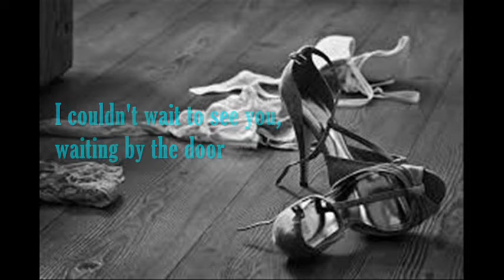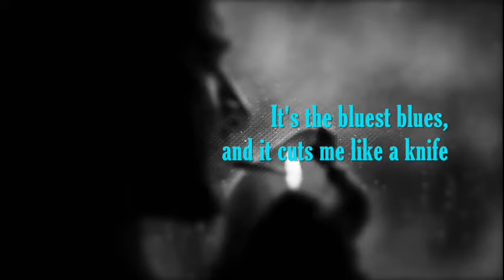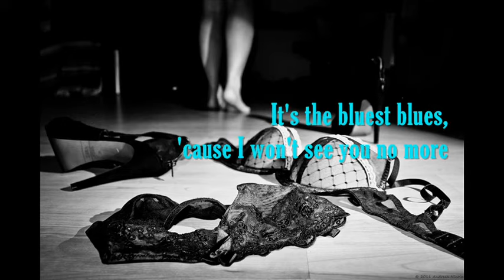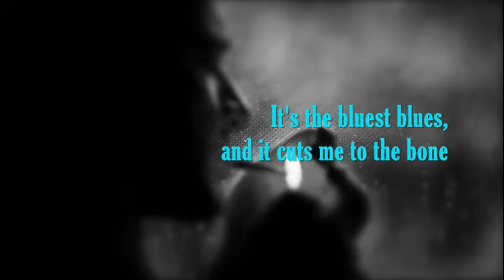ALVIN LEE - The Bluest Blues (lyrics on screen)